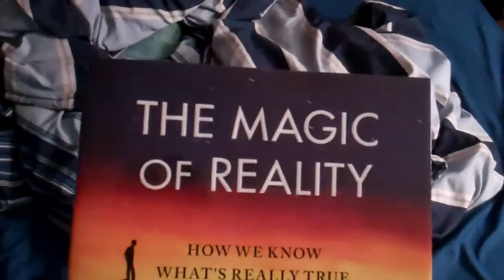Amazon Unboxing - One of these things is not like the others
Call me Maybe is my Jam of the Year 2012